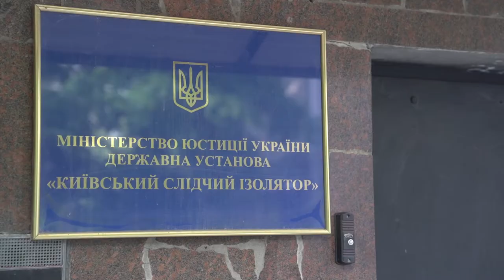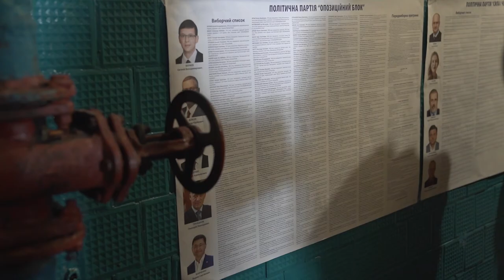Голосування на виборчій дільниці для чоловіків У Лук'янівському СІЗО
У Київському слідчому ізоляторі №1 голосують на трьох виборчих дільницях: для чоловіків, жінок та тих, хто має проблеми з пересуванням.
За інформацією працівників СІЗО, з близько 2500 утримуваних в ізоляторі осіб голосуватимуть близько 1500, адже інші не є громадянами України або є неповнолітніми.